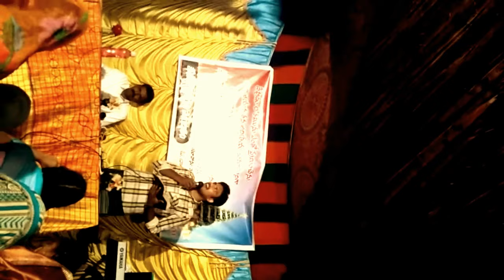prudhvi raj pericherla NEW TELUGU CHRISTIAN MESSAGE మనకు దేవుని సహాయం కావాలి ఎందుకంటే?- 2018 -2019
| | 2017  NEW TELUGU CHRISTIAN MESSAGE 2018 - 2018   -prudhvi raj pericherla
మాకు దేవుని సహాయం కావాలి ఎందుకంటే?